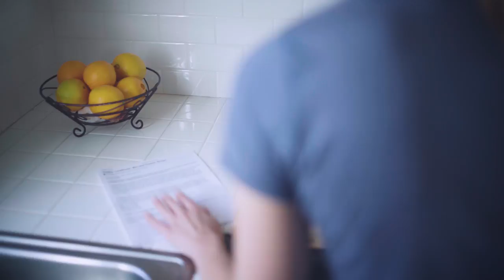Lazy Sunday Cauliflower Mac 'n "Cheese"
Cauliflower florets are smothered in a creamy, dairy-free cheese sauce that instantly evokes memories of this childhood classic with a healthy makeover.

-PALEOHACKS -